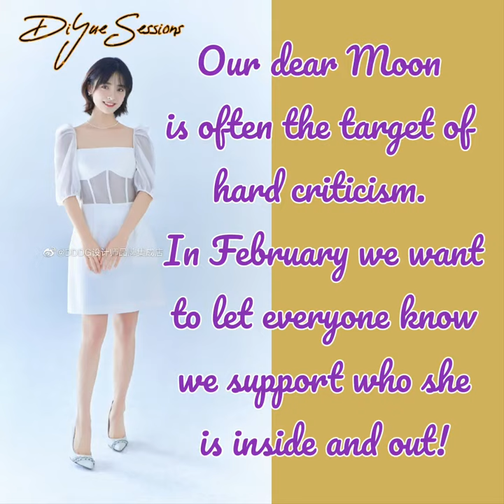DiYue Session Project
Hi there! For the next DiYueSessions we want to reach for the Moon! 🥰🌜 We have created a short video that explains it all, but here are some bullet points

1. We want to use ISupportShenYue all month on our posts. Feel free to use other #️⃣ as well!
2. This is not a birthday project (we know many of those will be around). This is a way to show we support who she is despite all the nonsense she receives. We want her to know we love her for being original without the need to comply with crazy standards. 💛😅
3. You are invited to create a banner or edit with a supportive message, such as this one here. Make it about her, not her birthday because we are not sure when the video will be released 😅 (we hope by the end of the month but life is busy). You have time until Feb 20 to submit.
The final video with all the banners will be posted on Twitter, on IG (tagging her as usual), on YouTube and on Weibo. So, we invite you all to tell Yue why you love and support her!💛

Dm your banner here or on IG, or send it by email (the address is on the video). The more the better!